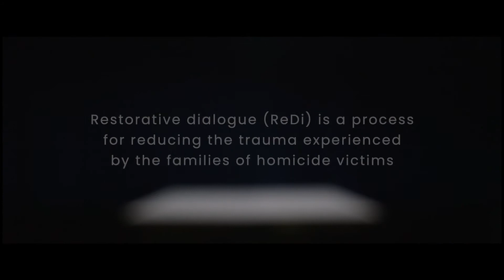EYE TO EYE | TRAILER | NORDISK PANORAMA 2020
When we experience traumatic loss, we grieve. It is the essential process of healing. For the family members of murder victims this process is often postponed indefinitely. To unlock the trauma and begin the grieving, a method called restorative dialogue brings two parents – and the audience – eye to eye with the murderers. How to heal the unforgivable?

The Best Nordic Documentary Award is presented to one of the 14 films selected for the competition. The award goes to the director(s) of the winning film.